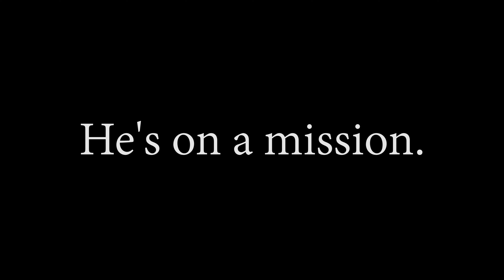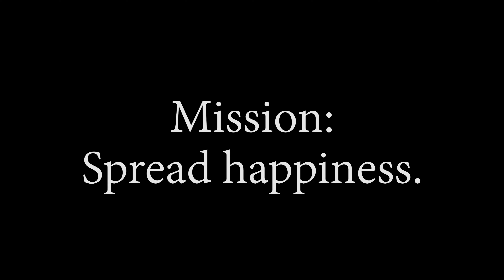Blowing bubbles with a Borgi. Wiggles from The Public Happiness Movement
A fun activity i used to spread happiness and to help socialise our puppy mascot, who wasn't allowed to walk for a few weeks until he had all his injections.

Its a fun way to spread a few smiles. Give it a try with or without a dog and send us links to your videos to share here.

You can see more fun ways to spread a little happiness where you live